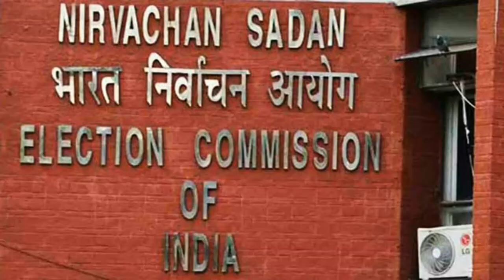23 मार्च से सत्याग्रह शुरू करेंगे अन्ना हजारे